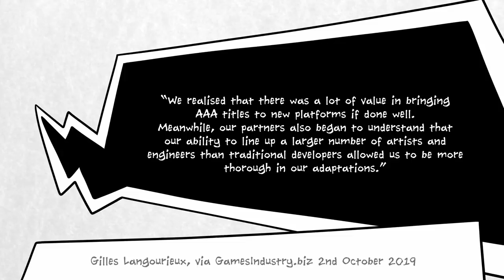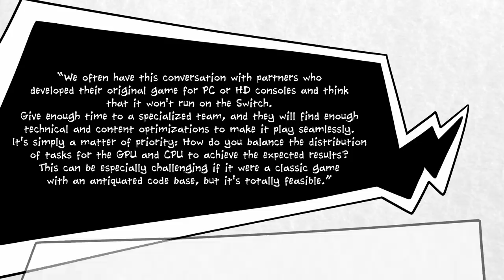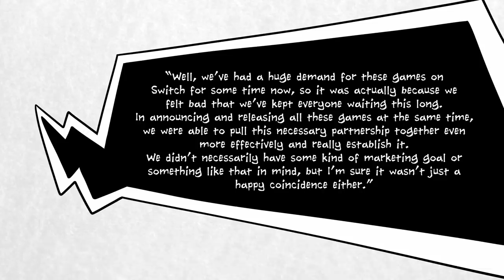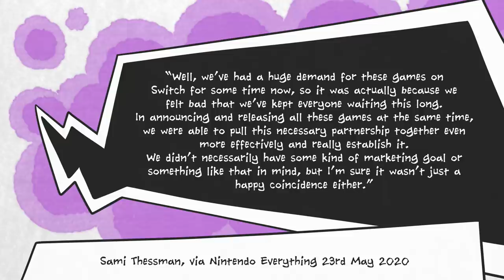Why BioShock & Borderlands are on Switch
BioShock: The Collection, Borderlands: The Collection, and XCOM2 Collection release on the Nintendo Switch this week, which leads to the completely logical question: how is that even possible? How do three collections of big, meaty AAA games designed for PC and HD consoles run on a device you can fit into your pocket?

The answer is Virtuos Games, the incredibly impressive company that specialises in creating high quality ports. Against all odds, the studio has ported a variety of games to the Switch, and now adds these BioShock, XCOM, and Borderlands collections to their catalogue.

Learning about the kind of work performed by Virtuos is fascinating: a team of 1,600 creators all over the world have come together to create Switch ports that otherwise wouldn't be possible, crushing huge games down to the point that they fit on the Switch - although not, of course, onto a cartridge.

Virtuos has also ported The Outer Worlds to the Switch, which we may or may not cover in the future. To be honest, this game has caused us a bit of a challenge - Kotor is supposed to be reviewing it for Nintendo Force magazine, but the PR company that's been hired to promote the game in Europe has been somewhat less than professional in their correspondence with him. Fingers crossed it all works out as the game looks great!

Anyway, we hope you're staying safe at this tumultuous time.